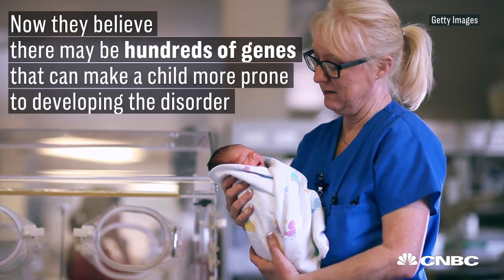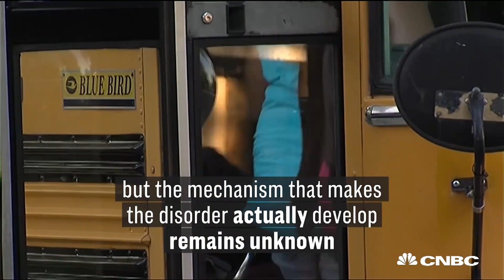Scientists Hone In On The Risk Factors That Can Cause Autism | CNBC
There’s been a 119 percent increase in autism since the year 2000. Scientists are working to understand why.